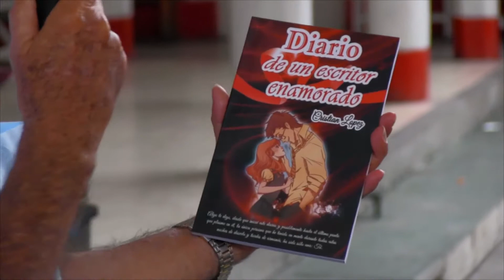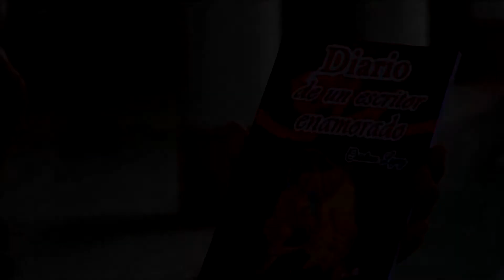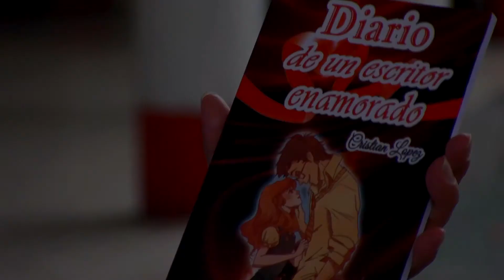Presentación de libro en Colegio Sagrado Corazón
Presentación del libro títulado Diario de un Escritor Enamorado
 Cristian Jiaan Caarlo Lopez
      Nació en el departamento de Jalapa, Guatemala.
      Algo te digo, desde que inicié este diario y posiblemente hasta el último punto que plasme en él,
la única persona que he tenido en mente durante todas estas noches  de desvelo y tardes de armonía, ha sido solo una: Tú.

                     Todos los Drechos de autor©